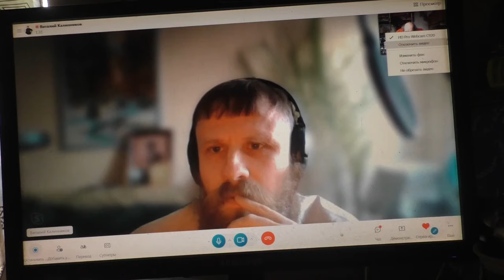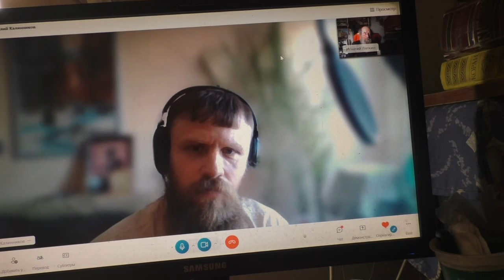Смутьяны и мятежники отвратительны для Бога и верующих. 20.02.2024г.